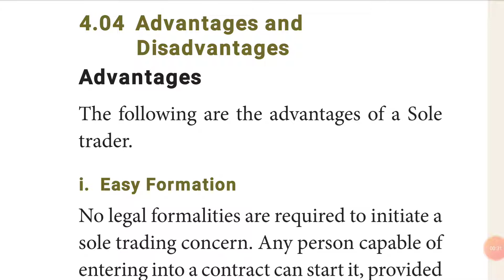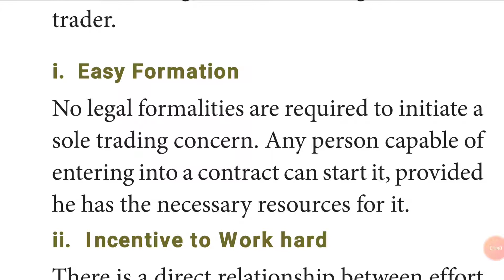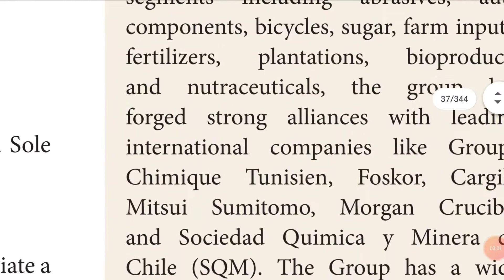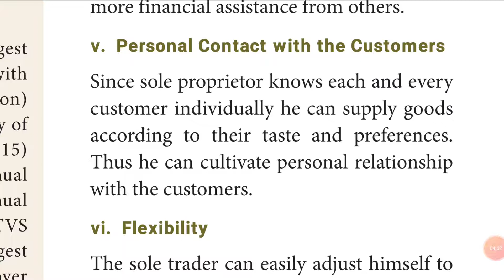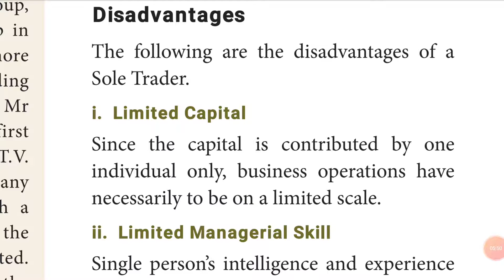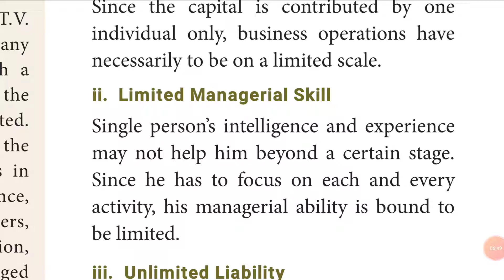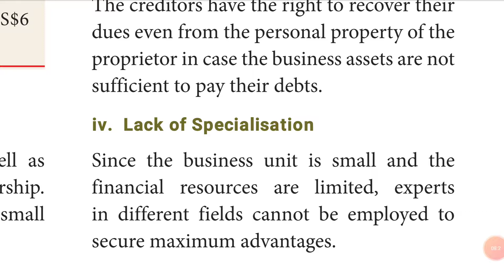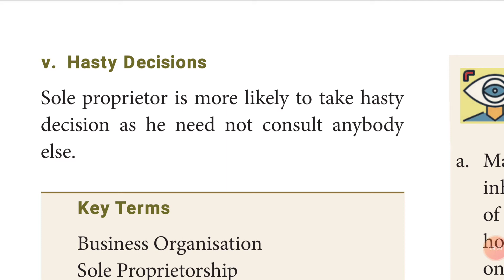Advantages and disadvantages of sole trader Chapter4-sole Proprietorship Unit-II in Tamil.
In this video:

Advantages and Disadvantages of Sole trader is explained from chapter 4 Unit II in tamil.